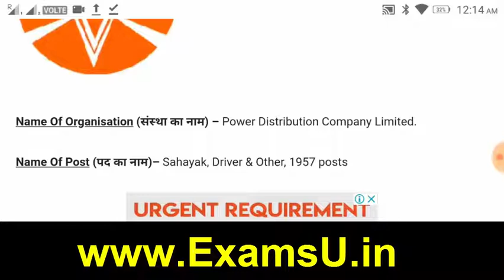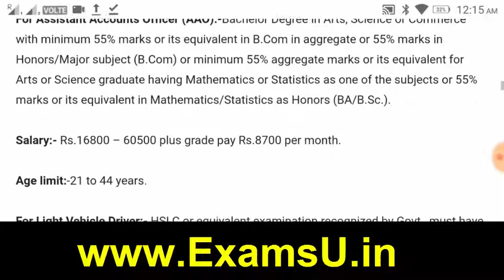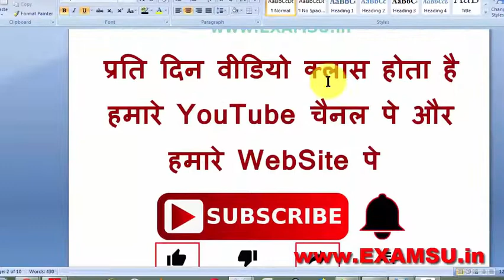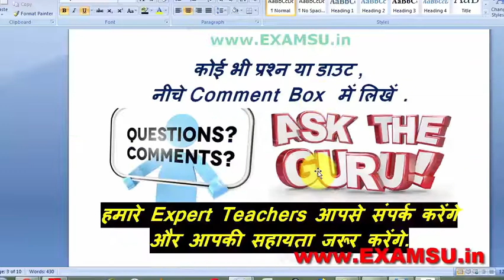Latest Government Jobs | SARKARI NAUKRI | All India Job | Electric Dept | Rojgar Samachar